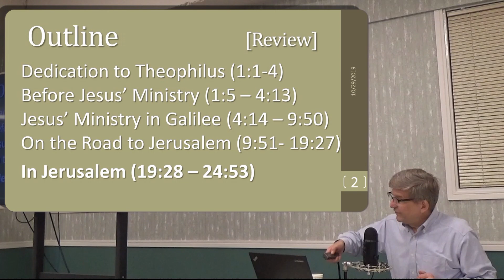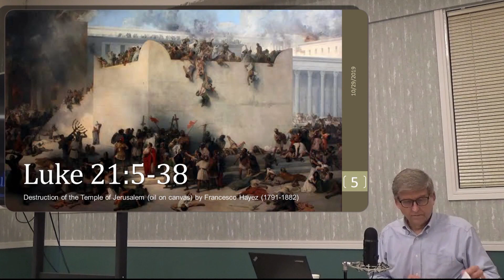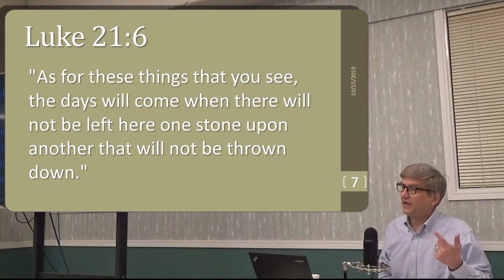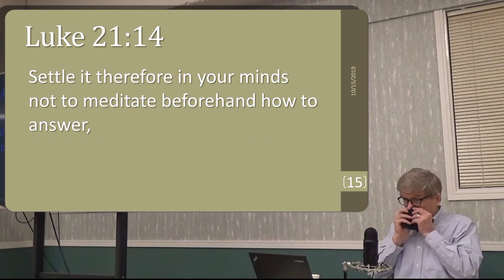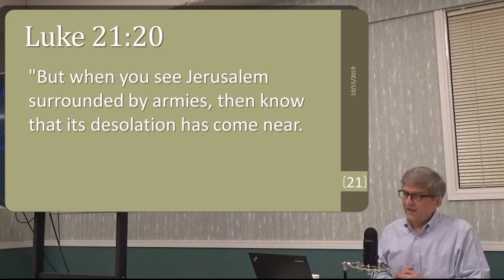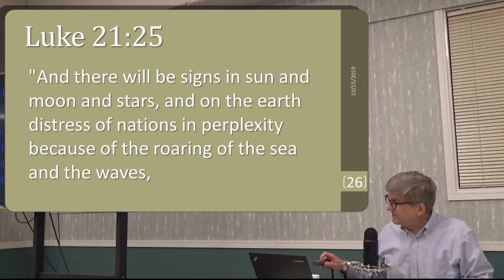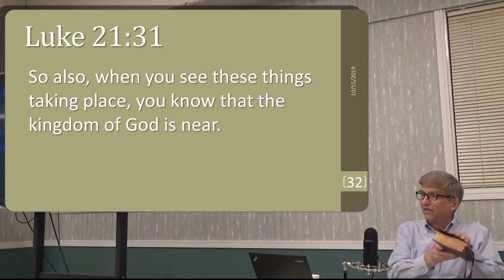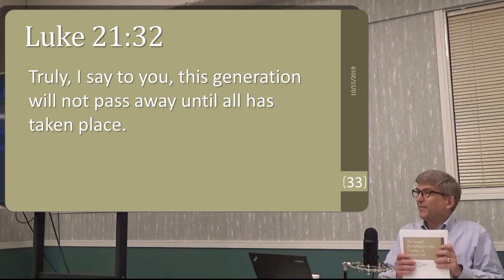Luke - Chapter 21, Verses 5-38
(Class on October 29, 2019)